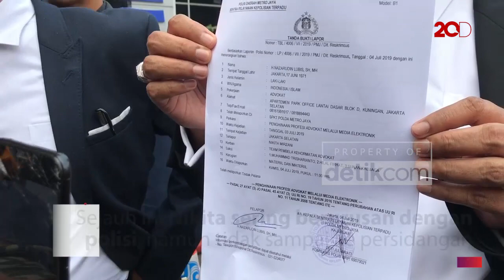40 Pengacara Upayakan Kasus Nikita Mirzani Sampai ke Persidangan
Nikita Mirzani dilaporkan ke Polda Metro Jaya (PMJ) karena dianggap melecehkan profesi pengacara di Instagram Stories-nya. Ada 40 pengacara yang ikut serta dalam kasus ini.